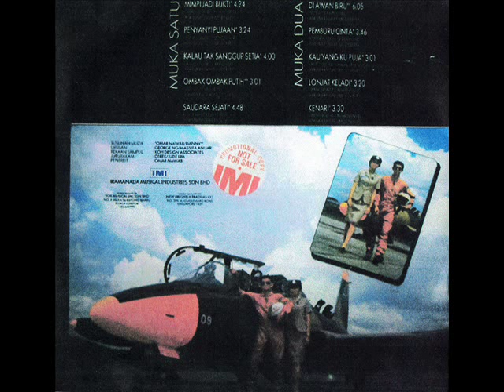zuria salmi & shah rizan _ pemburu cinta